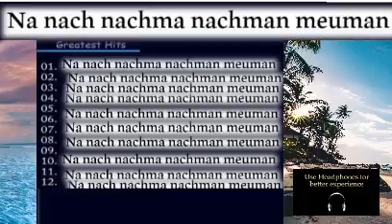na nach song with a New collection melodies (part 2)נ נח